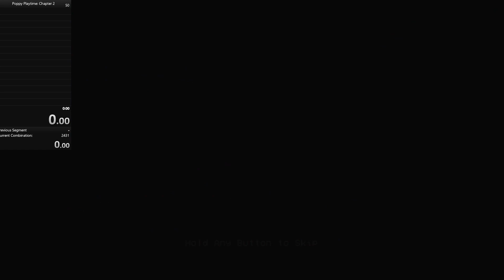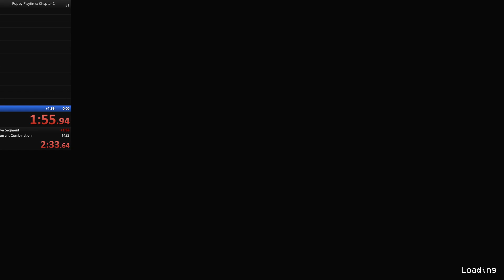Poppy playtime chapter 2 inbounds speedrun 6:19